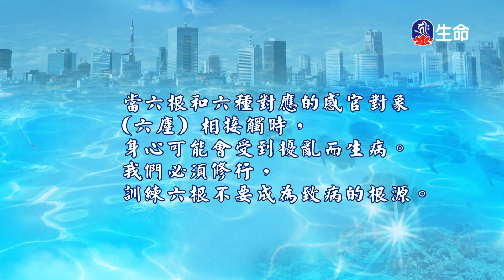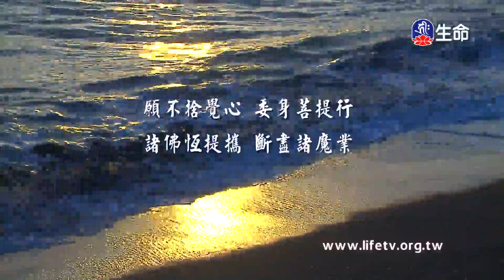世間無常學佛要緊湛樂法師-3_菩提系列_(lifetv_20200613_02：30)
菩提系列_世間無常學佛要緊湛樂法師。